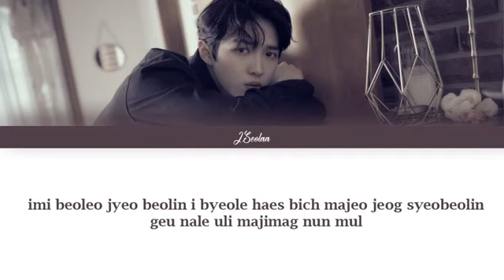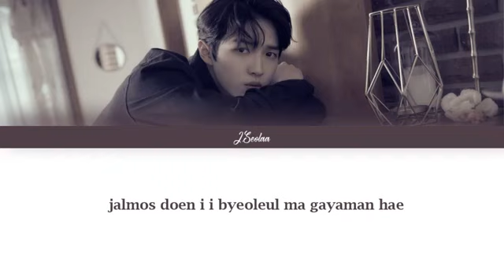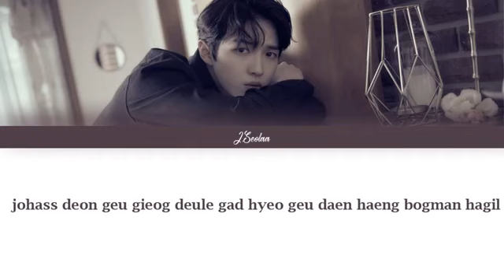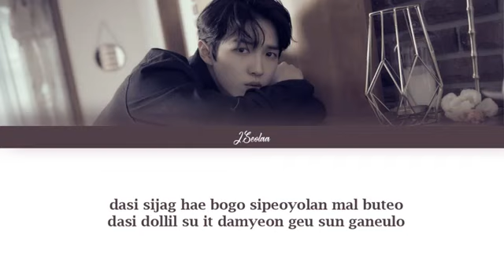Kim jaehwan - begin again